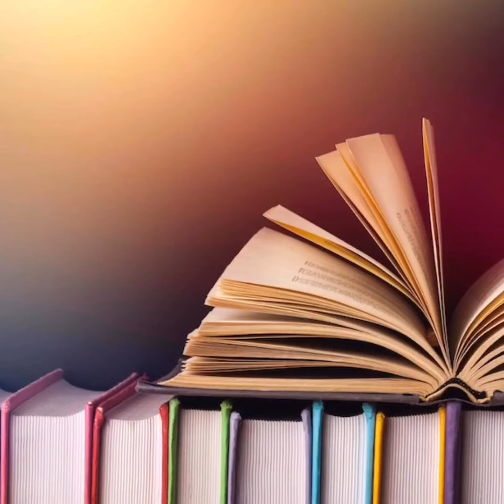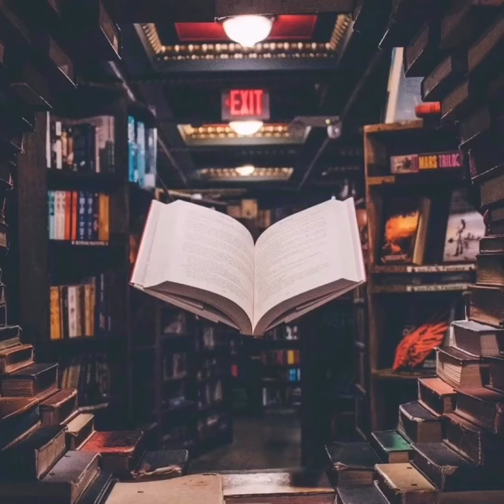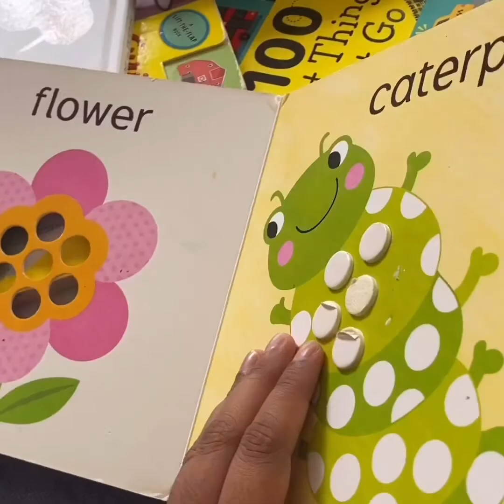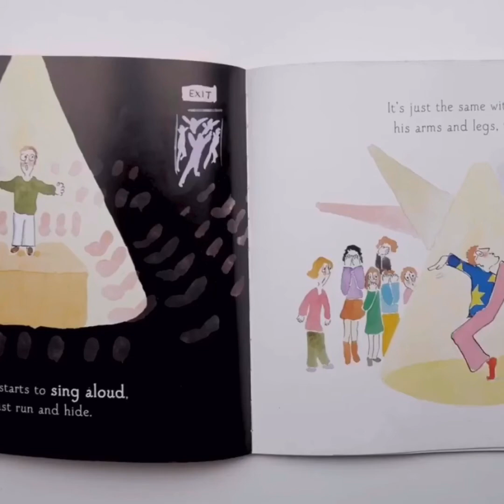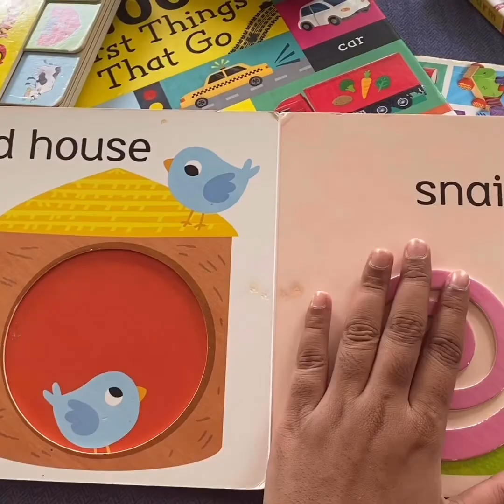Building a Reading habit to kids